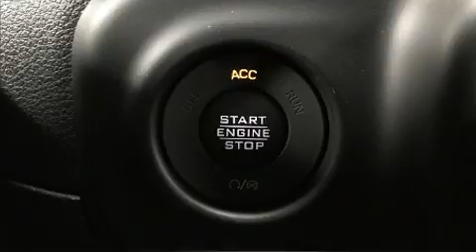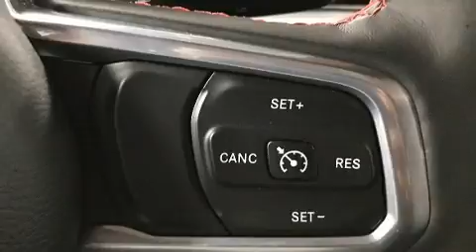2020 Jeep Wrangler Unlimited Rubicon in Laval, QC H7L2Z2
Prêt à recevoir toute votre petite famille: le Jeep Wrangler 2020. Parmi les principales caractéristiques on retrouve un climatiseur à deux zones, l'ouverture automatique de la glace du conducteur, une télécommande intégrée d'ouvre-porte de garage, un afficheur de la température extérieure, phares à contrôle automatique, plaques de protection des éléments mécaniques, système de localisation GPS, et le télédéverrouillage. Le système audio comporte une radio AM/FM, commandes audio sur le volant, et 9 haut-parleurs qui rehaussent avec éclat l'ambiance sonore. Jeep a mis la sécurité des occupants au coeur de ses préoccupations avec les équipements suivants: coussins gonflables à l'avant avec détecteur de poids du passager, coussins gonflables latéraux à l'avant, système antipatinage, système d'assistance au freinage, la mise hors de fonction du système d'allumage, système de communication d'urgence, et freins à disque aux 4 roues avec antiblocage. Le dispositif de stabilité électronique tente de maintenir votre véhicule sur la route quelles que soient les conditions routières. Nous offrons la plus agréable expérience d'achat, sans oublier les prix les plus concurrentiels. Passez nous voir ou appelez-nous pour obtenir plus d'information.